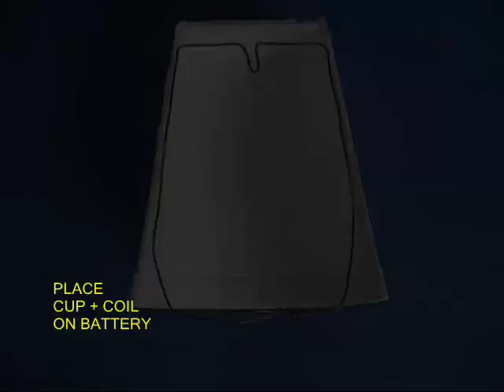Homo Polar Motor | Bhojpuri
To make this simple homopolar motor you need a strong neodymium magnet, a coil made from bare copper wire and a 1.5-volt battery. The coil is shaped from BARE copper wire with no insulation. First you stick the strong magnet to the button on the battery. Then place the loop of the coil in the cylindrical magnet. Now as soon as you give the coil a little jerk it will keep spinning magically.

Now fix the coil with tape in a styrofoam cup cut in half. This will make the model much more interesting. Now the half cup will rotate along with the coil. You can stick color tapes to the cup to make look very attractive. This work was supported by IUCAA and Tata Trust. This film was made by Ashok Rupner TATA Trust: Education is one of the key focus areas for Tata Trusts, aiming towards enabling access of quality education to the underprivileged population in India. To facilitate quality in teaching and learning of Science education through workshops, capacity building and resource creation, Tata Trusts have been supporting Muktangan Vigyan Shodhika (MVS), IUCAA's Children’s Science Centre, since inception. To know more about other initiatives of Tata Trusts, please